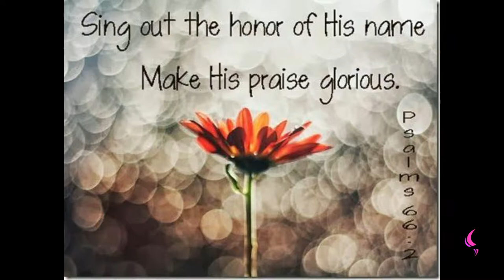Psalm 66 : 2 | Daily Motivation | Pastor Bim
Watch this insightful motivation teaching by Pastor Bim

HALLELUJAH OUR GOD IS FAITHFUL!

HIS WONDERFUL BEYOND COMPRESSION.

WE ARE GOING TO BE DELIBERATING UPON PSALM 66 VS 2 - WHICH STATES,
IT SAYS - SING OUT, IN HONOUR OF HIS NAME, MAKE HIS PRAISE GLORIOUS.

HALLELUJAH! SING OUT IN HONOUR OF HIS NAME!

HAVE YOU SANG TO HIM RECENTLY,  PERSONAL SONG THAT WELLS UP FROM YOUR HEART ?

ENSURE YOU SING IT TO HIM.

THE BIBLE SAYS MAKE HIS PRAISE GLORIOUS.

DO THAT TODAY.

SING, WHETHER YOU GOT THE VOICE OR NOT!

HE SEES YOUR HEALTH, MAKE MELODY IN YOUR HEART TO HIM, ADORE HIM AND EXTOL HIS NAME.

HE HAS BEEN GOOD,  IT'S TIME TO GIVE BACK, IT'S PAY BACK TIME.

LET US LIFT UP OUR HANDS IN HOLINESS AND JUST GIVE HIM THE BEST OF PRAISE.

DO THAT TODAY, GOD BLESS YOU.